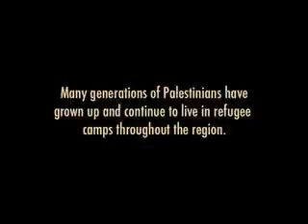Aiuto Bimbi Palestinesi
Video di Aiuto di Denuncia, sulla Realtà palestinese.. sulla situazione dei bambini palestinesi... raccontata dagli stessi.